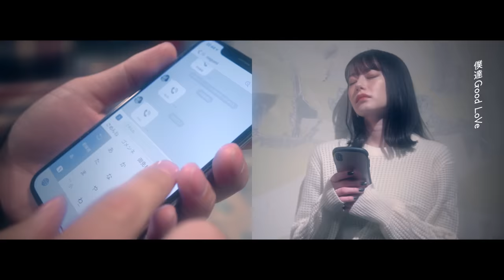君と僕はさ-鈴木鈴木 【Official Music Video】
ファンクラブ入会＆チケット販売はこちらから▼

2024年12月22日(日)
鈴木鈴木 X'mas LIVE. 開催決定❄️

新曲冬ソングの歌唱はもちろんのこと
フルバンド構成でお送りする圧倒的パフォーマンスで
今年を締めくくりませんか？

望みと願い
〜君に届けこの音よ〜

開場 15:30 / 開演 16:00

東京・恵比寿
The Garden Room
東京目黒区三田1丁目13-2

チケット代金：6,000円(税込)
1人4枚まで購入可能です！

※歌ってみたなどにご利用いただけます。

ストーリー性のある作品で僕達も感動しました。何度観ても飽きないのは皆さんも一緒だと尚嬉しいです😊
なこなこさんが素敵過ぎましたね🥺🥺

「君と僕はさ」beforeストーリー「秒針」

▼MV撮影
ディレクター：山本圭一
プロデューサー：高瀬恭司
カメラ：岡本亮
ビデオエンジニア：倉橋克明
照明：近守里夫 上嶋幸男

▼ジャケット
イラスト：GRAPPITII

ID:2017.313

※公式はフォロバしてます。

◆鈴木鈴木 再生リスト

【歌ってみた全集】今までCOVERした曲だもん
【MV風】カバーだけどMV風に歌ってみたもん
【その他】お喋りするもん (告知やコーナー etc)
【Mashup&メドレー】ごちゃまぜで歌ってみたもん

お仕事のご連絡はこちら